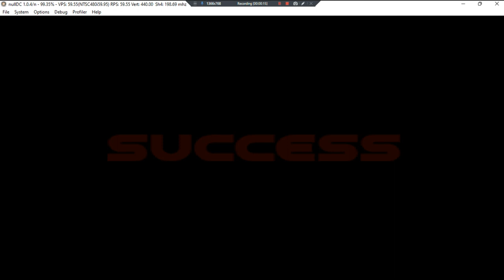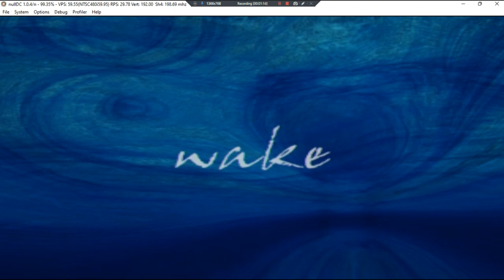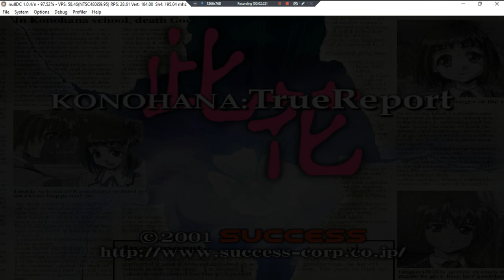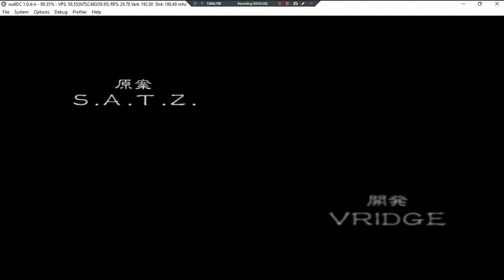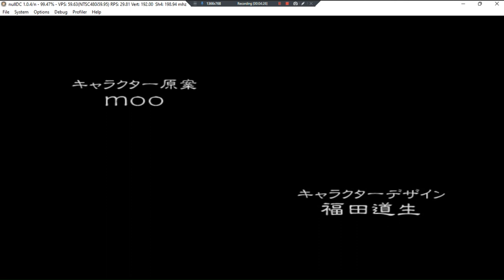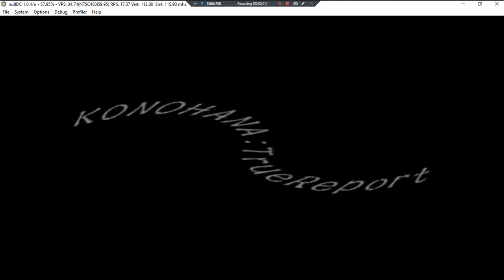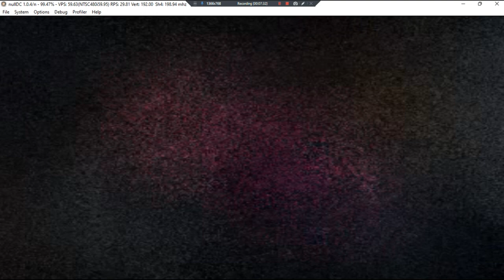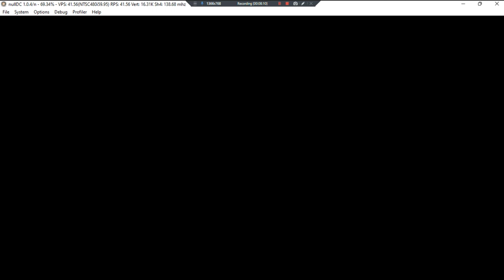Konohana I True Report •J• ~ GamePlay ~ OP&Gaming P1 ~ DC ~ 1080pᴴᴰ ~ 2022 ~ W11